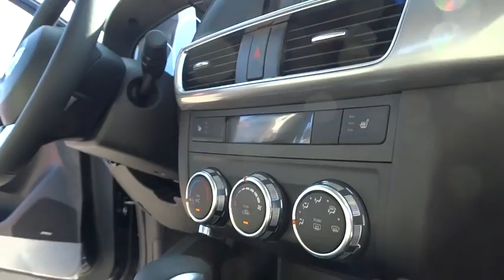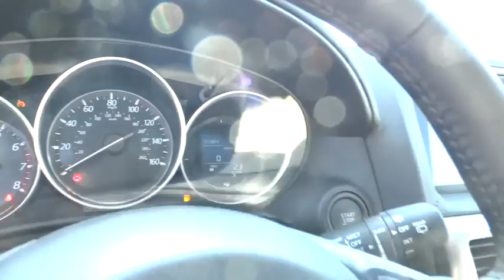2016 Mazda CX-5 Los Angeles, Cerritos, Van Nuys, Santa Clarita, Culver City, CA 61183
2016 Mazda CX-5

Star Mazda
1401 S Brand Blvd